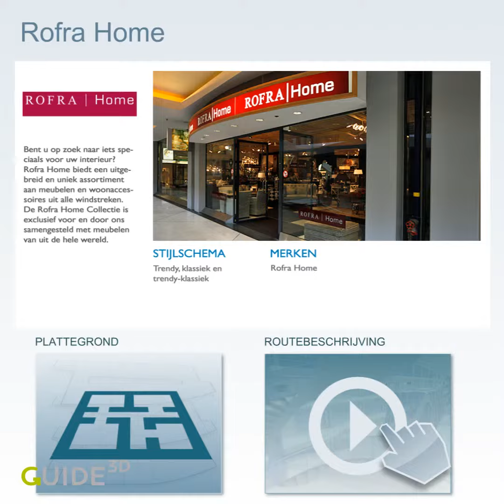2011 | ALEXANDRIUM WOONMALL | Standby loop of the navigationssystem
The standby loop shows functions and features when the navigation system is not in use.